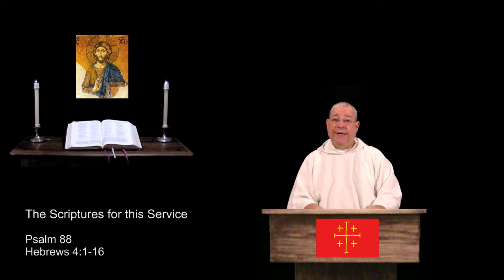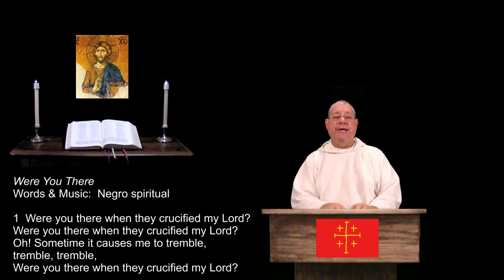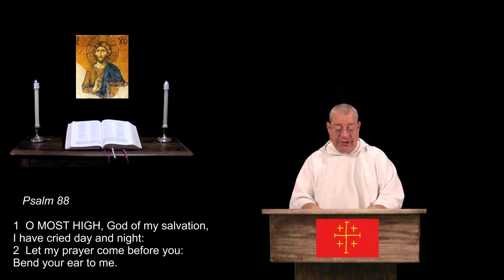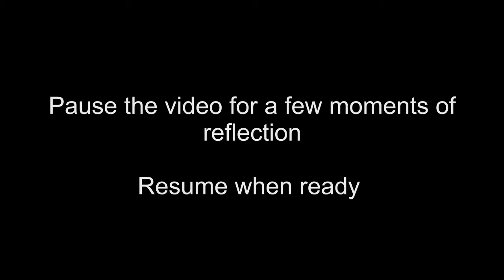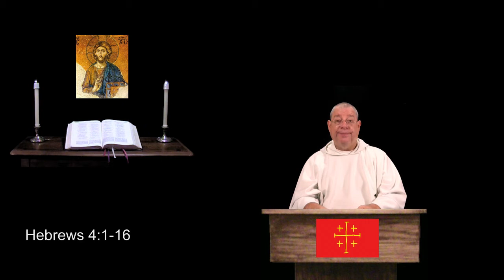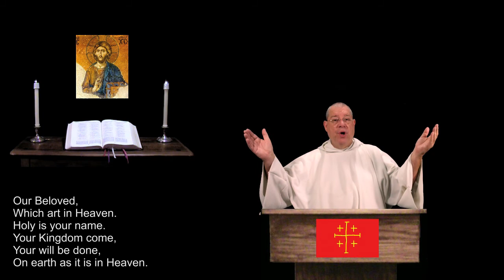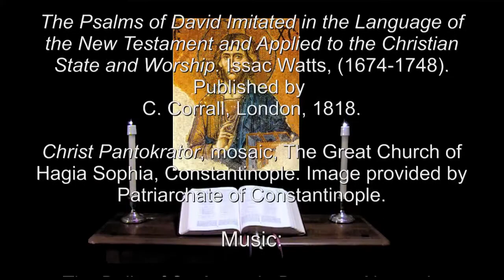26 Mar 2016 Holy Saturday Morning Prayer